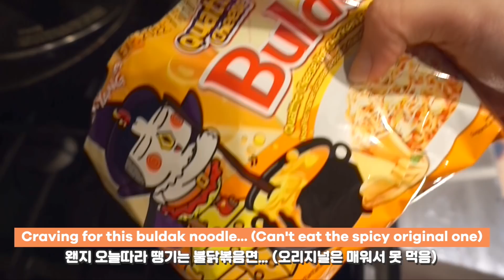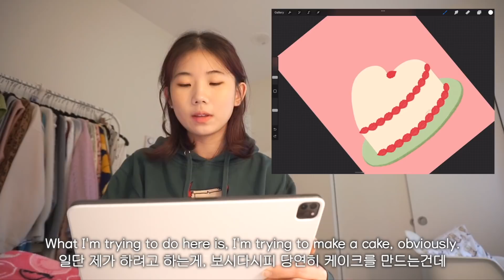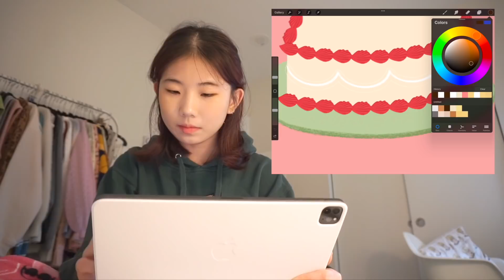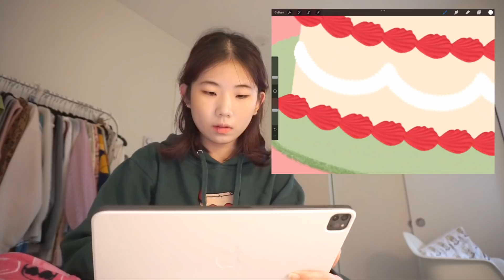A day in spring break VLOG • first time driving, k-drama, graphic design🌸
CODE : GELINDI10